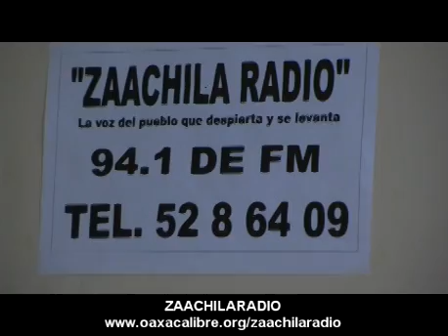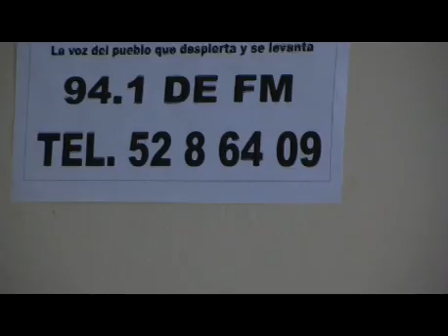ZAACHILA RADIO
Asi se vivo el 10 de mayo en zaachila radio algunas tomas